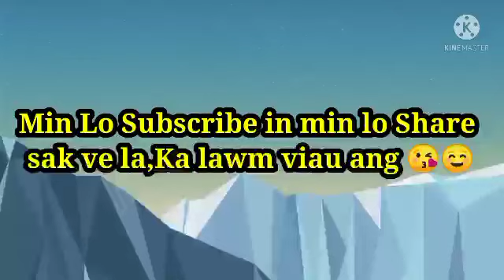Cameron Herrin Ticktoker lar Kum 21 mi chu A jail tan duhlovin a fans 30,000 chuangin an Hming sign😳